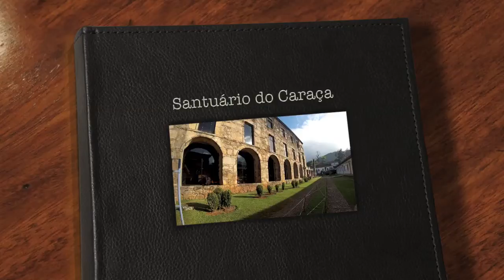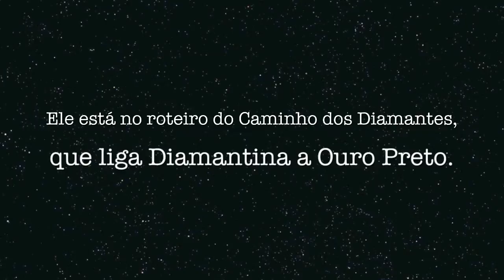Santuário do Caraça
Construído no final do século 18, o Santuário do Caraça está incrustado na serra de mesmo nome, cercado por natureza intocada. Hoje, recebe hóspedes que querem usufruir de tranquilidade, que gostam de caminhar e de curtir as belezas naturais ao seu redor. À noite, visitante ilustres - alguns lobos-guará - veem até o pátio da igreja para buscar seu jantar, como você verá no vídeo.
Um lugar que vale muito a pena ser visitado e que está a 130 km de Belo Horizonte.
Ele está no roteiro do Caminho dos Diamantes, Estrada Real, que liga Diamantina a Ouro Preto. Para saber mais sobre ele, acesse
Aviso: Não detenho os direitos autorais das músicas utilizadas neste vídeo.